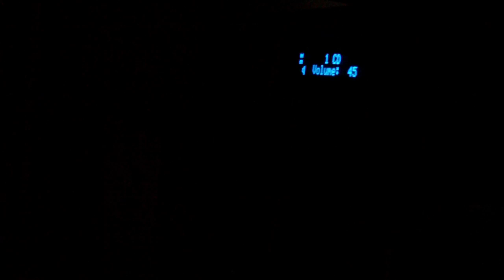HK Mr LEE's miracle audio setup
unbelievable sound stage